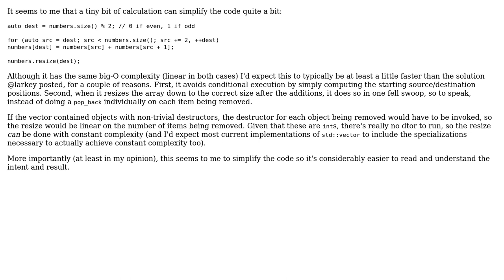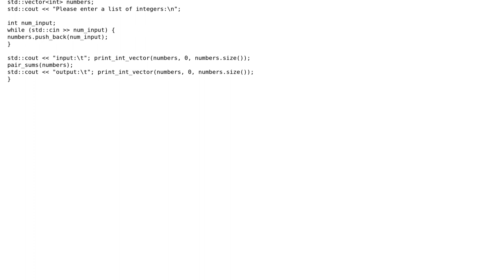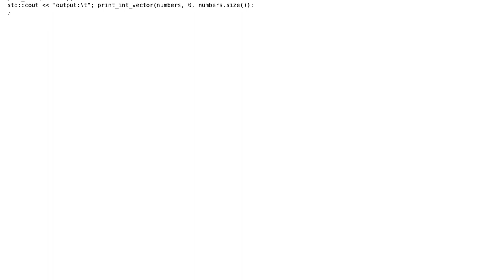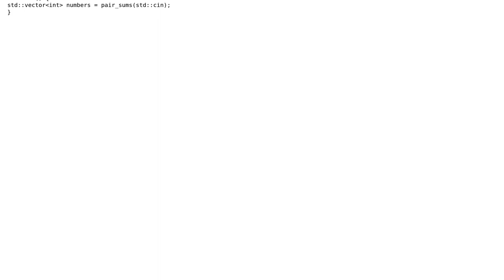Place integers into a vector, sum each adjacent pair, refill vector with only the sums of each...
Place integers into a vector, sum each adjacent pair, refill vector with only the sums of each pair i.e remove all the original data from the vector

With thanks & praise to God, and with thanks to the many people who have made this project possible! | Content (except music & images) licensed under CC BY-SA | Music | Images & others | With thanks to user ljrk user Jerry Coffin user chris360 user 200_success and the Stack Exchange Network Trademarks are property of their respective owners. You are responsible for your own actions.